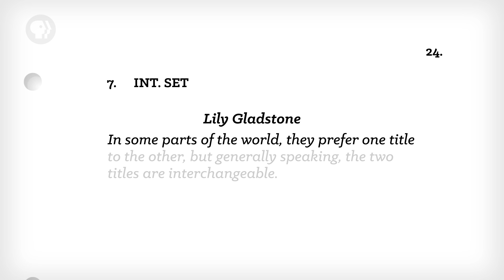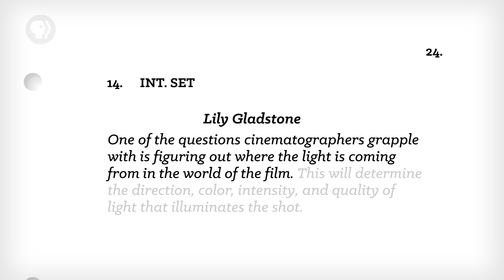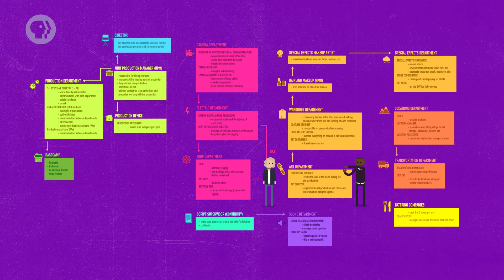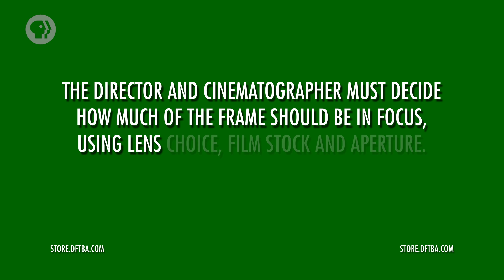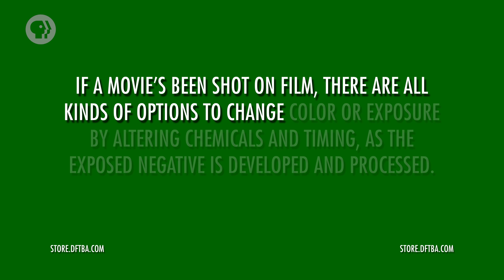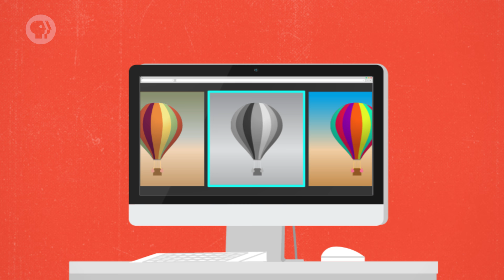The Cinematographer: Crash Course Film Production with Lily Gladstone #8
Who takes the pictures in a movie? Who is responsible for making a movie look good, or creating meaning with light and shadow, or make an action scene clear and thrilling? A lot of the time, that's the job of the cinematographer. In this episode of Crash Course Film Production, Lily Gladstone talks to us about the role of the Cinematographer, their tools, and what they do on set.